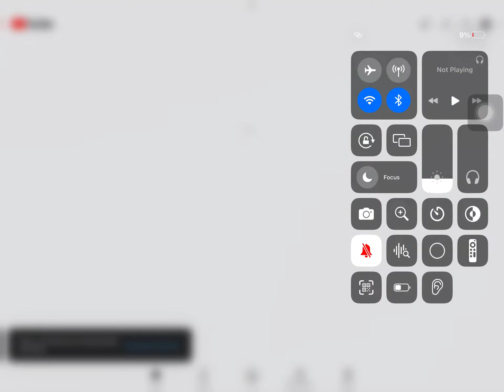LETS CONCERE YOUTUBE BCZ IT KEEPS CRASHING LIKE 19 times